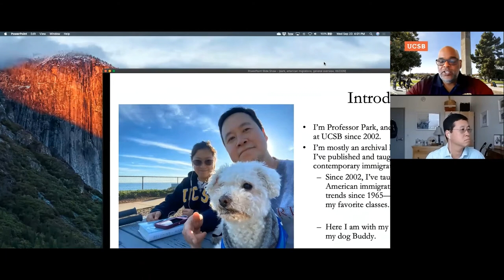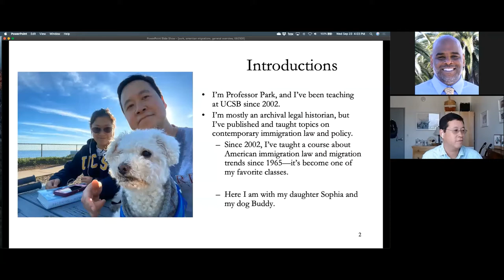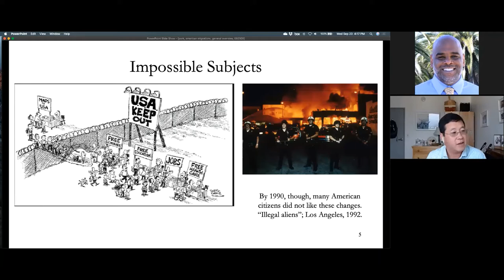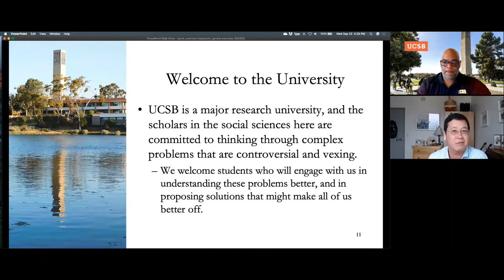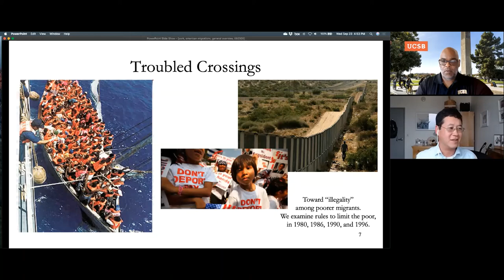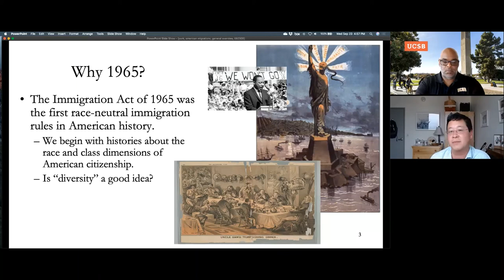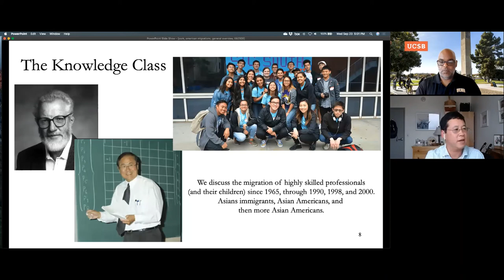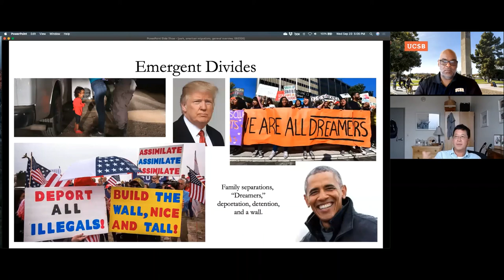Social Justice Faculty Lecture Series: Immigration Policy from 1965 to the Present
Experience what it's like to attend a lecture at UCSB! Here, Professor Park from the Department of Asian American Studies will present the lecture "Immigration Policy from 1965 to the Present."